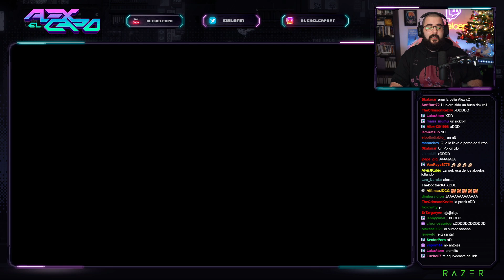CUBE Y SILKSONG - Elitecraft 3 - Episodio 16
NUEVO PC
CPU: i9 12900k
RAM: 64gb (2x32gb) DDR5 4400 Corsair
Placa: ROG Maximus Z690 Hero
GPU: Nvidia 3090
Fuente: 1000W Corsair 80+ Gold
Refri: Corsair iCUE h170i Elite LCD
Caja: Corsair iCUE 7000x